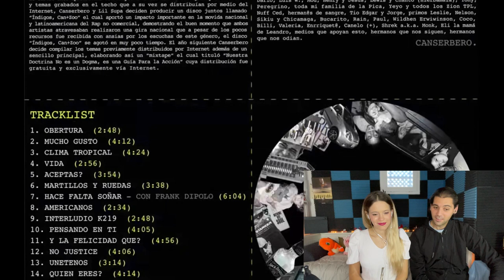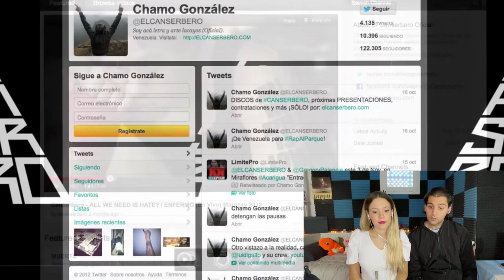MATE-REACCIÓN A "Manifiesto Urbano - Hip Hop - 3 - Canserbero " / Flor y Mati Reaccionan